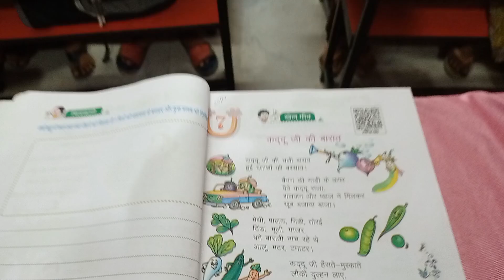कद्दू जी की चली बारात @littlesparks9639#nipunbharat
सारंगी पाठ्य पुस्तक कक्षा 2
कद्दू जी की बारात!